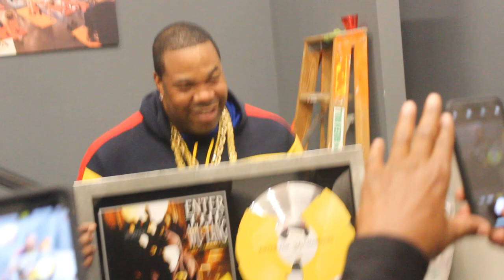BUSTA RHYMES SHOWS OFF platinum plaque RZA MADE FOR HIM